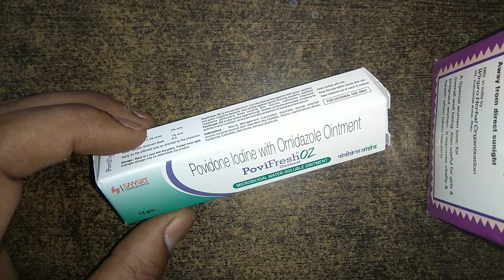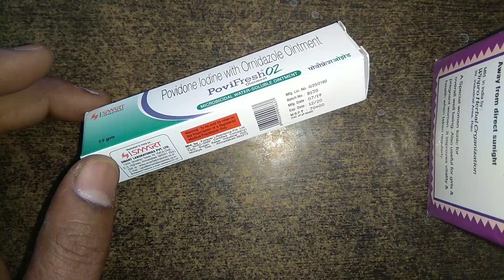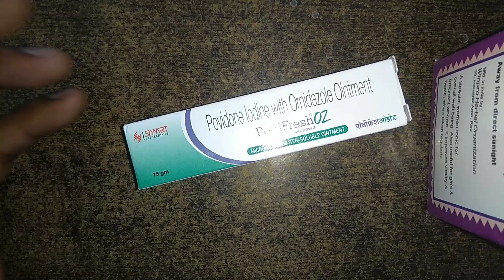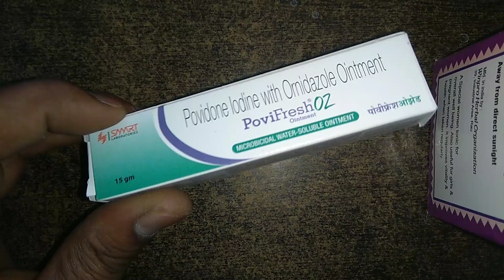Povifresh oz ointment uses and side effects in hindi | povidone iodine and ornidazole ointment hindi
povifresh ointment
povifresh
povifresh ointment uses in hindi
povifresh 02
povifresh powder
povifresh use in hindi
povifresh uses
povifresh ointment uses in kannada
povifresh oz ointment use in hindi. ,
Follow Me For Chatting 24×7.. 👇

जरूरी सूचना.. 👇
धन्यवाद 🙏